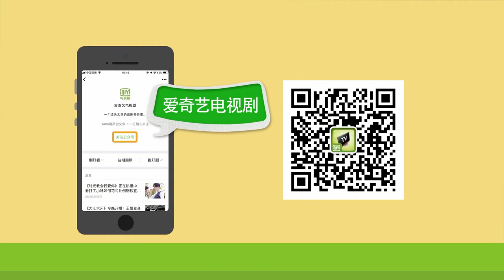190222 ZHANG YIXING 张艺兴 — 《黄金瞳》 «The Golden Eyes» b-t-s 7